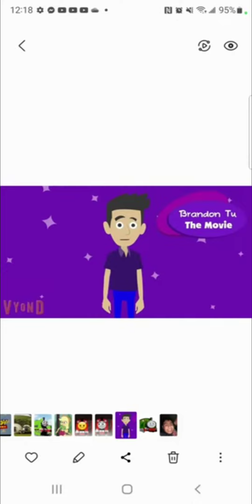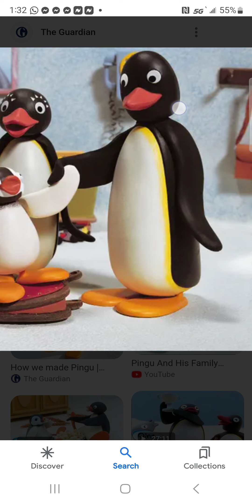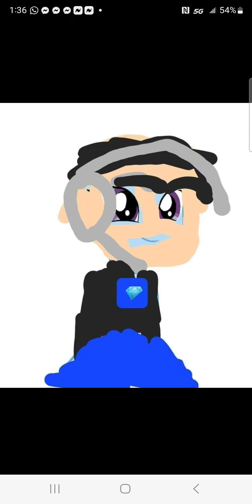Deviant Story 3 Part 20 Goodbye Pingu